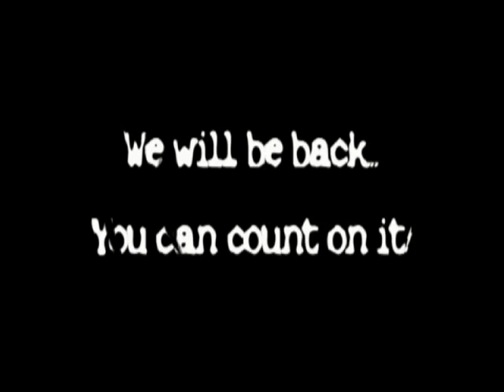Clarence River 2 day river trip.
A brief look at our 2 days on the river travelling from the Gorge to Lilydale Bridge.